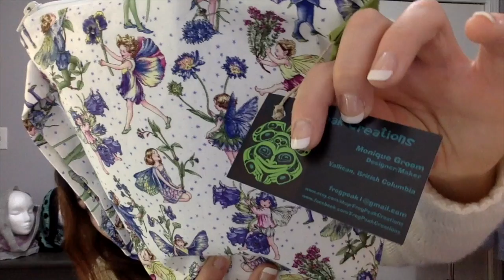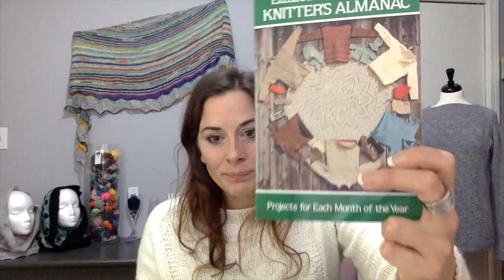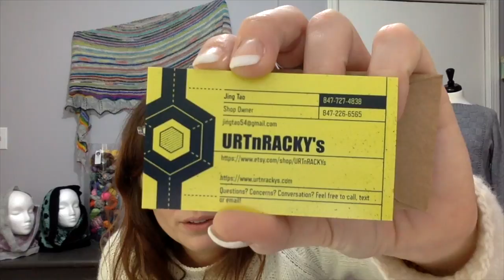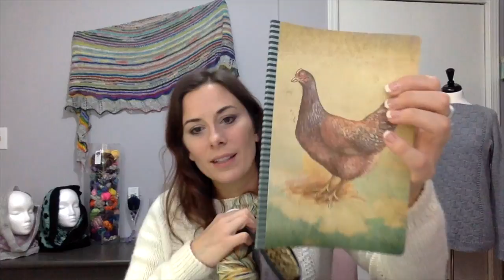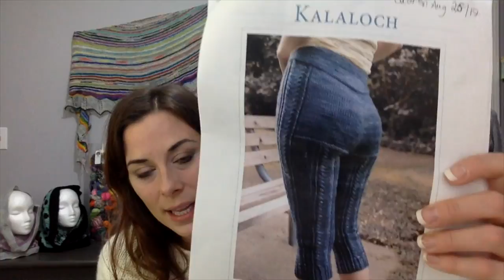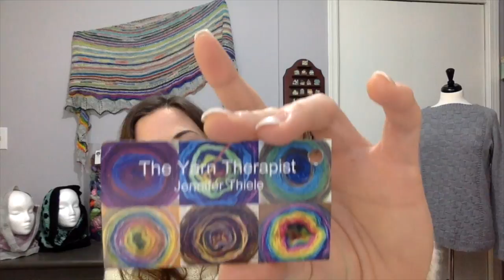Fairy Little - A Knitting Podcast || Episode 55 || Castonastrophe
In this knitting podcast I talk about some knit alongs, what I am working on, what I have finished and my current life projects.

Thank you for choosing to spend some time with me today.
This is a knitting and crafty life podcast recorded in the Sunny Okanagan Valley in British Columbia Canada.

Interestes in FrogPeak Creation:

Podcast Links

You can choose to support the podcast on a monthly basis and have access to an extra podcast a month for Patreons only, a chance to win a skein of Canadian yarn EVERY month and discounted pricing on new patterns by Marsha Ibuki.